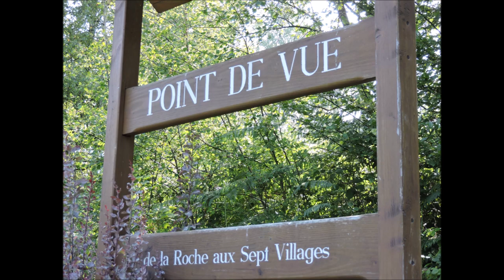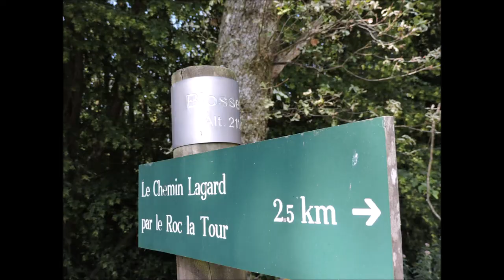Entre La Roche aux 7 Villages et le Chemin Lagard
C'est une belle randonnée, dans la forêt des Ardennes, entre La Roche aux 7 Villages, qui se situe au-dessus de Monthermé et qui surplombe la Vallée de la Meuse, et le Chemin Lagard, sur les hauteurs de Tournavaux, dans la Vallée de la Semoy, sur le Site d'escalade de Roc La Tour.